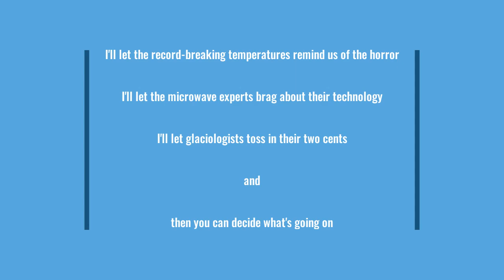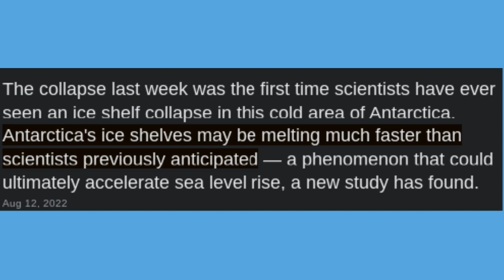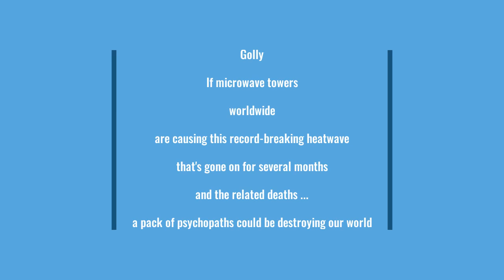Microwaving The Polar Ice